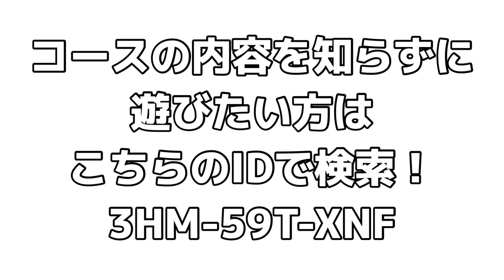パリ五輪の競技を再現したコース作ってみた！【マリメ２】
かけつむゲームズの動画を見てくれてありがとうございます！
水・土・日曜確定その他不定期で18時に動画を上げています！
金曜と土日不定期で配信もやってます！是非是非みにきてね！！！